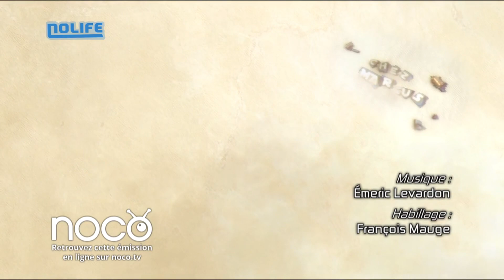#359 Super Party Sports Football - Chez Marcus